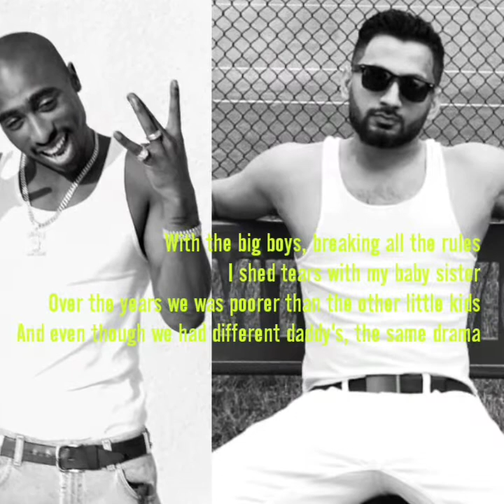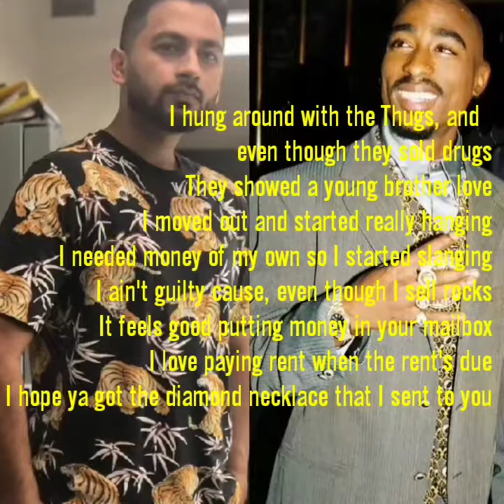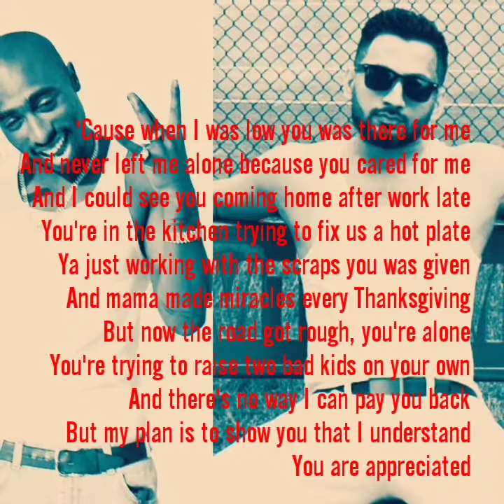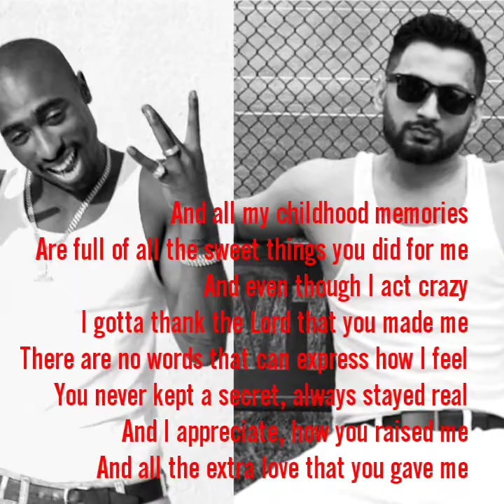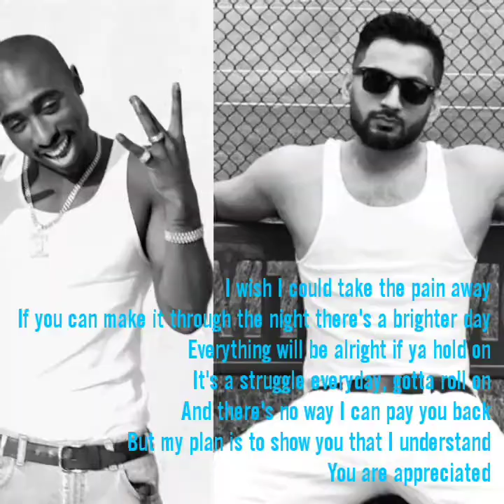Oh ama dear mama